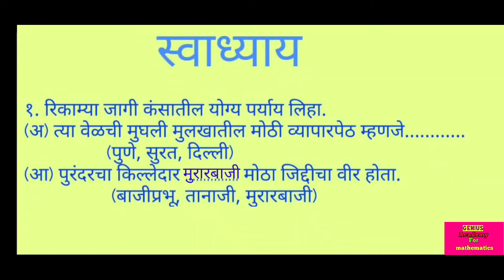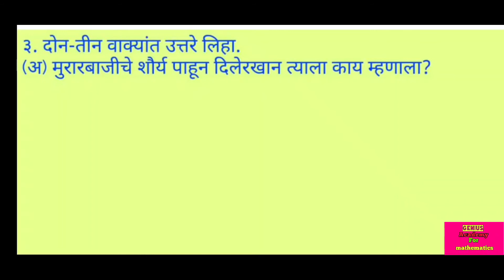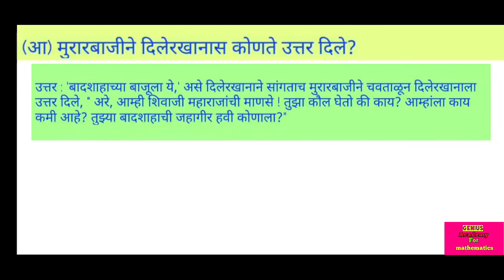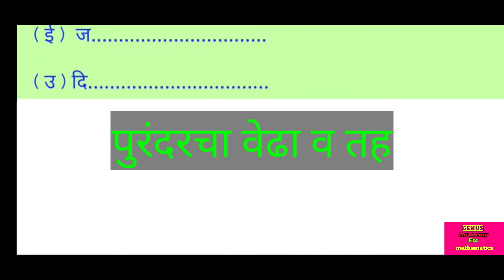इ.४थी इतिहास (परिसर अभ्यास - भाग २), पाठ १२. पुरंदरचा वेढा व तह (स्वाध्याय)